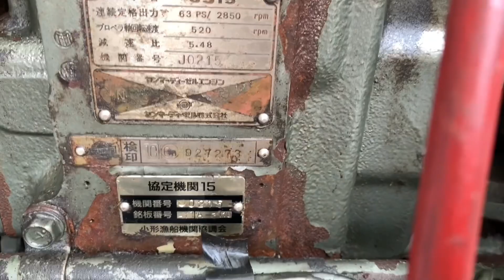Bán Động Cơ Yanmar 3s15 63hp 2850prm Số 5,77 Cực Đẹp Có Nhận Giao Máy 0923,5555,97 Tâm| Tâm Vlog